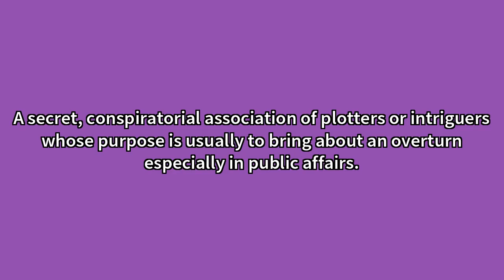Cabal Meaning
Video shows what cabal means. A secret, conspiratorial association of plotters or intriguers whose purpose is usually to bring about an overturn especially in public affairs.The schemes or plots of such an association.To form a cabal; to conspire; to intrigue; to plot. Cabal Meaning. How to pronounce, definition audio dictionary. How to say cabal